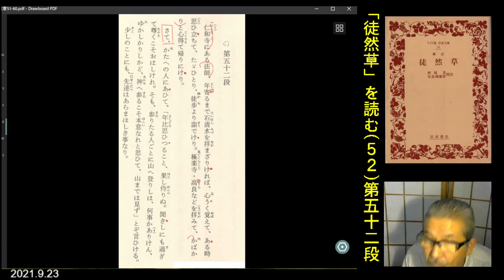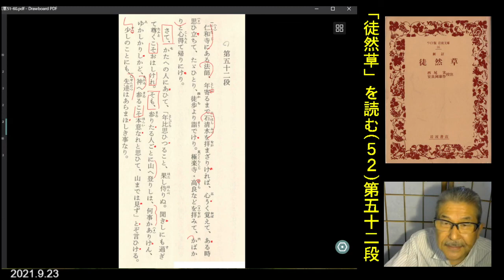朗読を表現に「徒然草」(52)第五十二段「仁和寺にある法師年寄るまで」渡辺知明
第五十二段　仁和寺にある法師、年寄るまで岩清水を拝まざり……」
【原文表現よみ】14:43